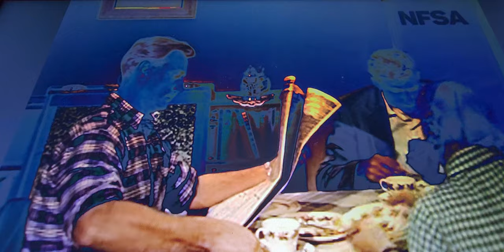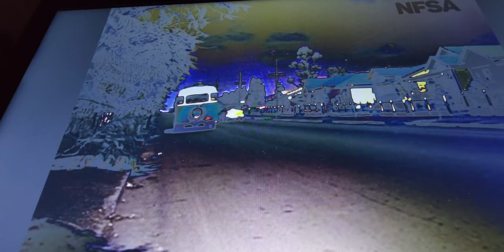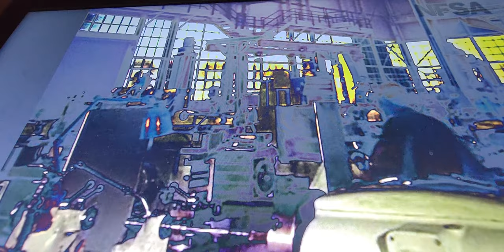TERRY STRINGER !!! 12 STRING MASTER / REMIX 500 * COME TO STAY ***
YOUTUBE  MUSIC REMIXES ________VISIONS ...&... SOUNDS